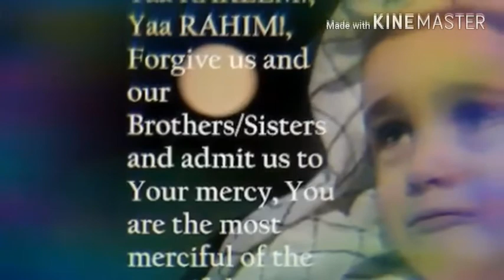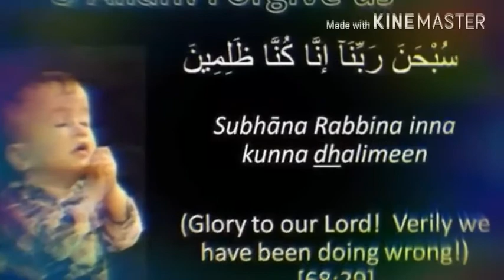Sacchi tuaba by sayyed aminul Qadri sahb